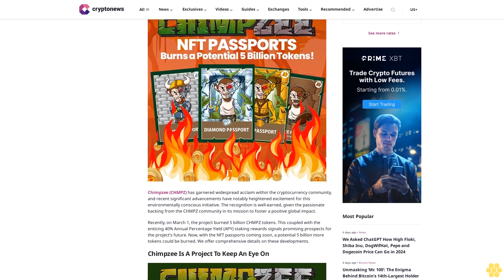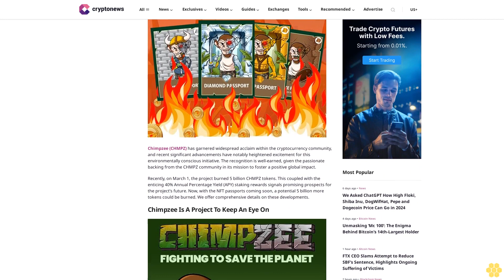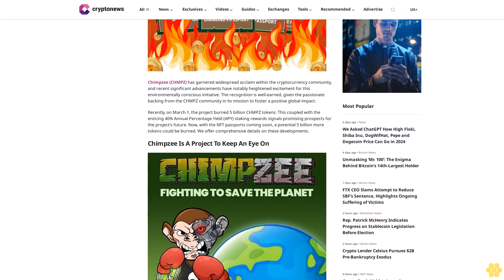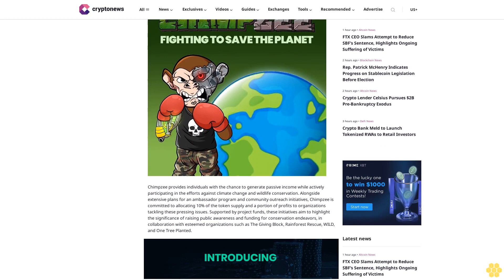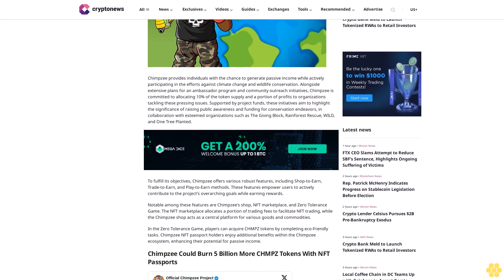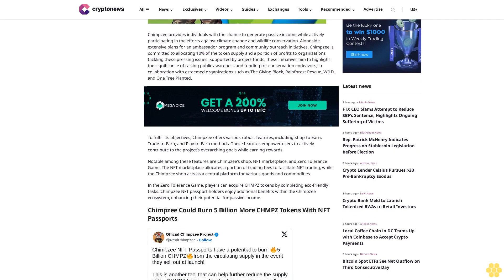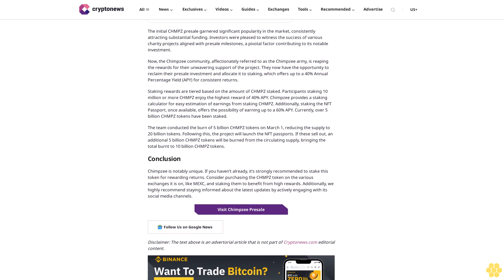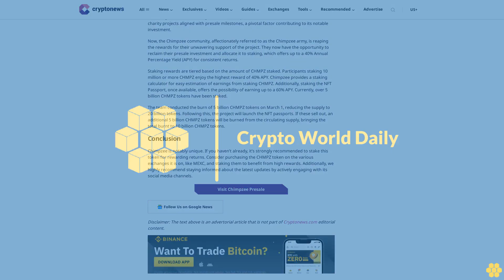5 Billion CHMPZ Tokens Already Burnt, But 5 Billion More May Burn With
Chimpzee (CHMPZ) has garnered widespread acclaim within the cryptocurrency community, and recent significant advancements have notably heightened excitement for this environmentally conscious initiative. The recognition is well-earned, given the passionate backing from the CHMPZ community in its mission to foster a positive global impact.

Recently, on March 1, the project burned 5 billion CHMPZ tokens. This coupled with the enticing 40% Annual Percentage Yield (APY) staking rewards signals promising prospects for the project’s future. Now, with the NFT passports coming soon, a potential 5 billion more tokens could be burned. We offer comprehensive details on these developments.

Chimpzee Is A Project To Keep An Eye On.

Chimpzee provides individuals with the chance to generate passive income while actively participating in the efforts against climate change and wildlife conservation. Alongside extensive plans for an ambassador program and community outreach initiatives, Chimpzee is committed to allocating 10% of the token supply and a portion of profits to organizations tackling these pressing issues. Supported by project funds, these initiatives aim to highlight the significance of raising public awareness and funding for conservation endeavors, in collaboration with esteemed organizations such as The Giving Block, Rainforest Rescue, WILD, and One Tree Planted.

To fulfill its objectives, Chimpzee offers various robust features, including Shop-to-Earn, Trade-to-Earn, and Play-to-Earn methods. These features empower users to actively contribute to the project’s overarching goals while earning rewards.

Notable among these features are Chimpzee’s shop, NFT marketplace, and Zero Tolerance Game. The NFT marketplace allocates a portion of trading fees to facilitate NFT trading, while the Chimpzee shop acts as a central platform for various goods and commodities.

In the Zero Tolerance Game, players can acquire CHMPZ tokens by completing eco-friendly tasks. Chimpzee NFT passport holders enjoy additional benefits within the Chimpzee ecosystem, enhancing their potential for passive income.

Chimpzee Could Burn 5 Billion More CHMPZ Tokens With NFT Passports.

The initial CHMPZ presale garnered significant popularity in the market, consistently attracting substantial funding. Investors were pleased to witness the success of various charity projects aligned with presale milestones, a pivotal factor contributing to its notable investment.

Now, the Chimpzee community, affectionately referred to as the Chimpzee army, is reaping the rewards for their unwavering support of the project. They now have the opportunity to reclaim their presale investment and...